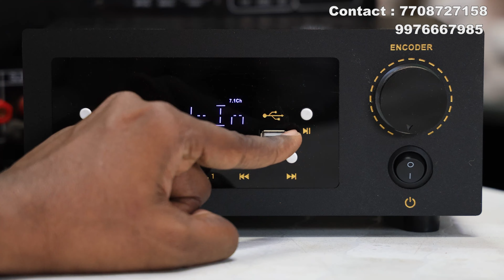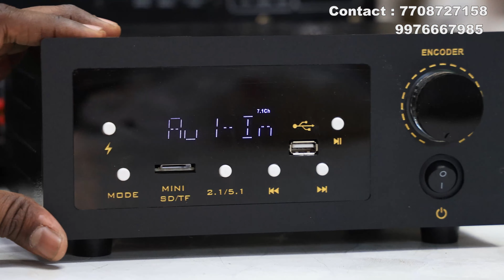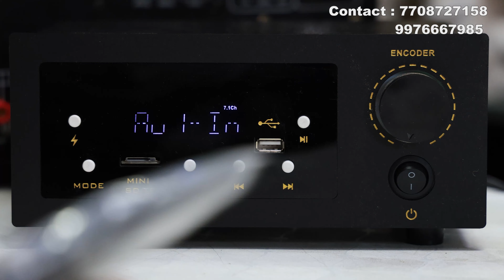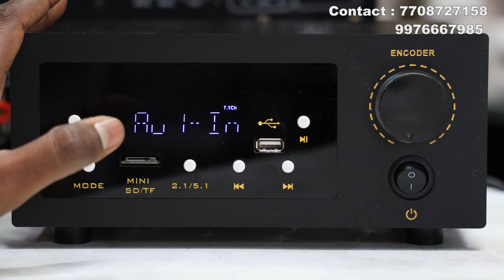7.1 Astra Pre Amplifier For All Amplifiers With Power Supply | Kit and Panels Also Available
Hello Viewers!

All Boards Prices Updated in WhatsApp Catalog!

Address
Sri Krishna Audios
192 Anna Salai
Church Complex
Rasipuram-637408
Namakkal DT